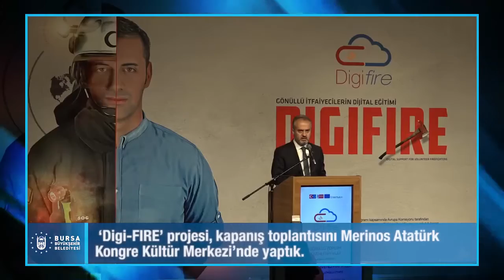Büyükşehir'de bu hafta....